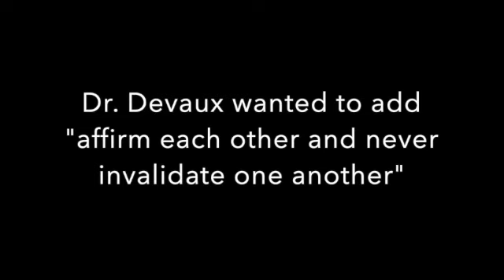WHO SHOULD PAY FOR THE FIRST DATE?|Uncovering the Secrets of a Long-Lasting Marriage| MARRIAGE TALK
In honor of February, I decided to do a marriage series to highlight and share the beauty of marriage because all we see is the toxic and bad side on social media. I am interviewing couples about their marriage and asking questions people would like to know if they decide to get married. Welcome to the love couch, today we have the Devaux's they have been together for over 40 years. we discuss how important it is to be equally yolked, and what you should talk about before you get married.

Hi my name is Alieshia, I am 27 and a media content strategist, blogger, podcaster, and more. I love to travel and meet new people all around the world. I have been traveling since I was born. I have my Masters in Education and I am currently a content creator.

Alieshias Adventures is for millennials who are content creators, travelers, and recent graduates who are trying to adult. If you want to learn about side hustles, creating content, and traveling this is the place to be. I am also on a journey and like to post challenge videos for fun.